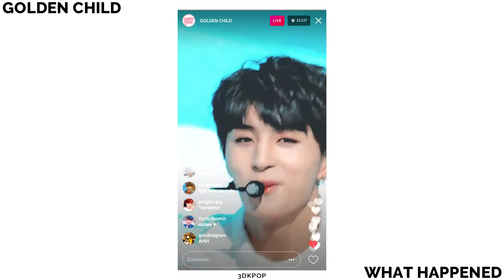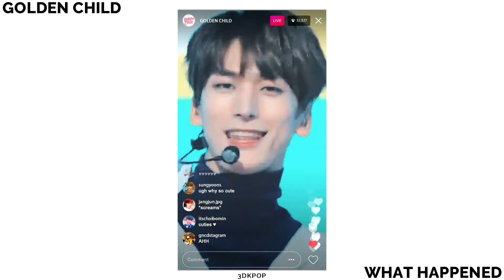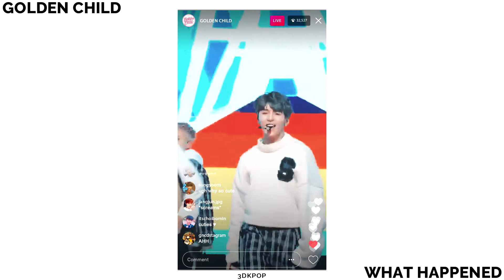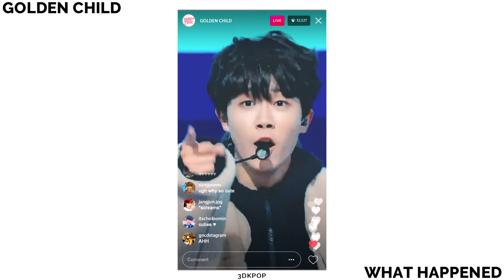Golden Child - What Happened (3D Audio) | Wear Earphones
I hope you guys enjoy this audio